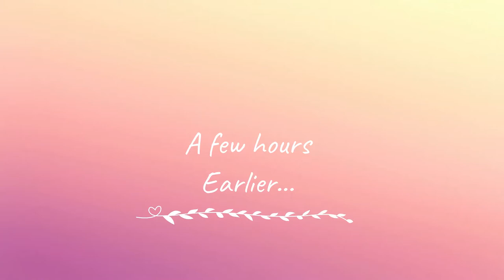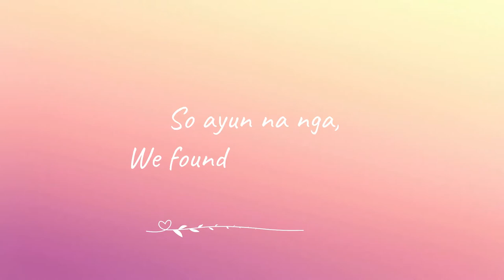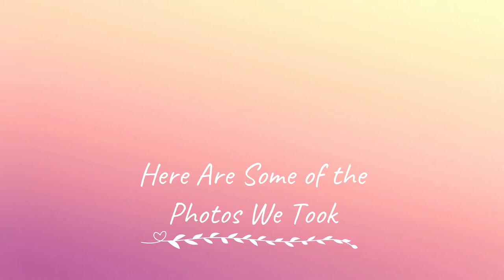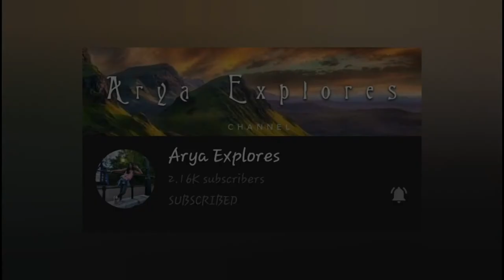Ten Seventeen Twenty - My Sister's Wedding (Rex & Jane) | Featured Wedding Suppliers | Jessey Jewel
Ten Seventeen Twenty, it's finally the most awaited day this year, my sister's wedding! Watch some of the clips we captured this day. Sharing a glimpse of my sister's wedding. I also featured some of the wedding suppliers who helped us make this day extra special. We want to thank all of the wonderful suppliers that helped us make this event possible.

Special thanks to:
- Nuestra Señora De Candelaria Parish
- Be Lovely Events (Wedding Coordinator)
- PhotoFarm Digital Collaboration (Wedding Videographer & Photographer)
- Ms. Claire Smith (The Bubbly Host)
- Evergreen Courtyard Events Place and Venue c/o Ms. Jas (Reception Venue)
- Casa Moriones Catering Services (Wedding Catering)
- Makeup By Jennifer Barrion  (Wedding HMUA)
- Sir Jholo Cabero (Excellent Wedding Singer)
- Ms. Myra Agdipa Solis (Wedding Florist)

Song: Kapag Ako Ay Nagmahal
Artist: Jolina Magdangal

People May Also Search For:
Be Lovely Events
Photofarm Digital Collaboration
The Bubbly Host Ms. Claire Smith
Evergreen Courtyard Events Place and Venue
Casa Moriones Catering Services
Makeup By Jennifer Barrion
Jholo Cabero
Myra Agdipa Solis
wedding suppliers
wedding coordinator
wedding host
wedding venue
church wedding
church in Silang, Cavite
wedding florist
wedding caterer
wedding singer
wedding HMUA